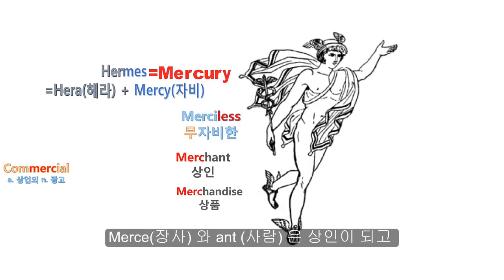프레디 머큐리가 만들어진 이유 [어원 - Merce]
Rock Band 'queen' 을 통해서 mercury에 대해서 알아봅니다
관련단어 : commerce , commercial, merchant, merchandise,